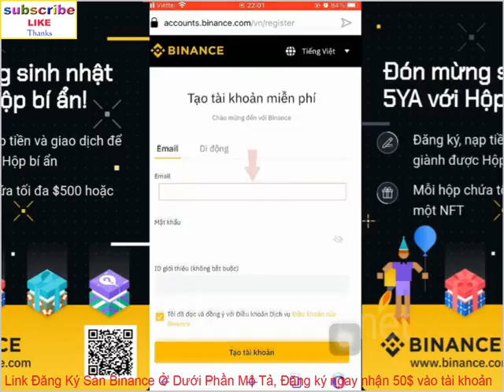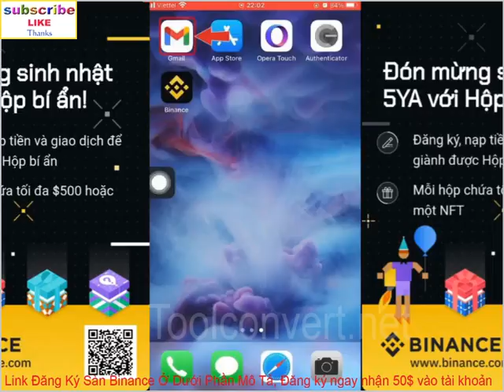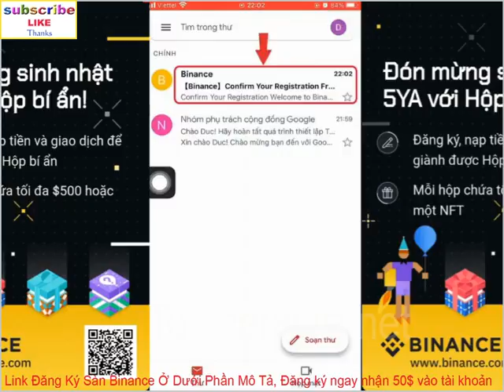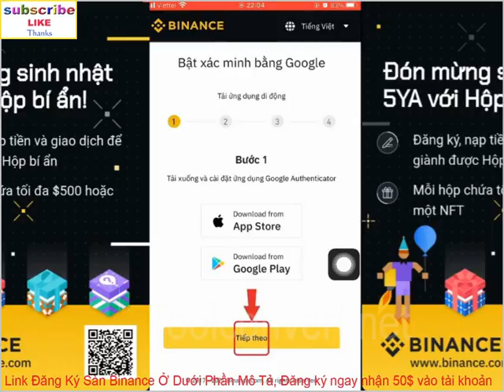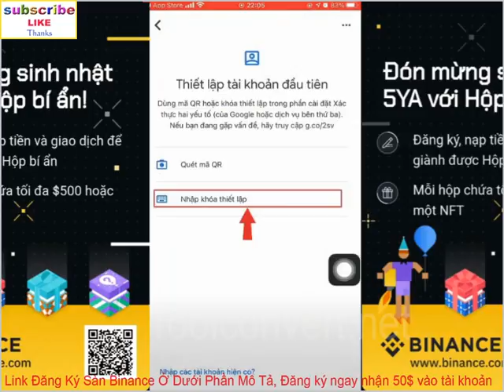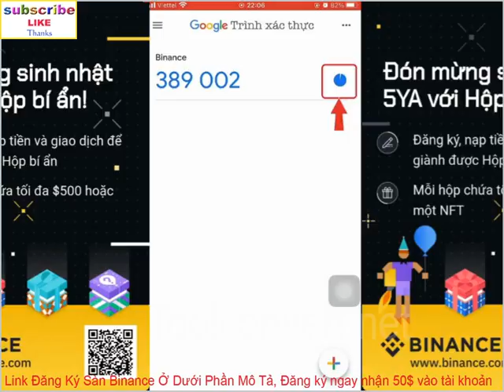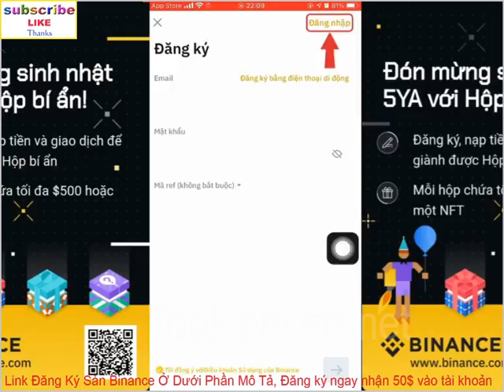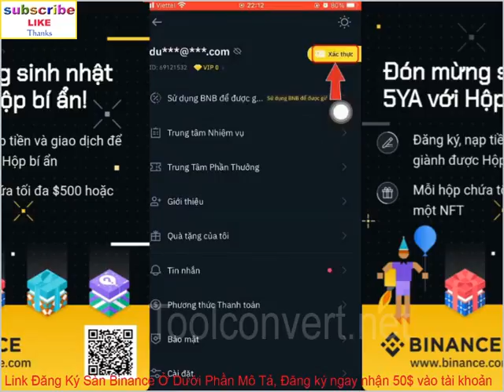Hướng dẫn đăng kí và kyc sàn binance kiếm tiền online